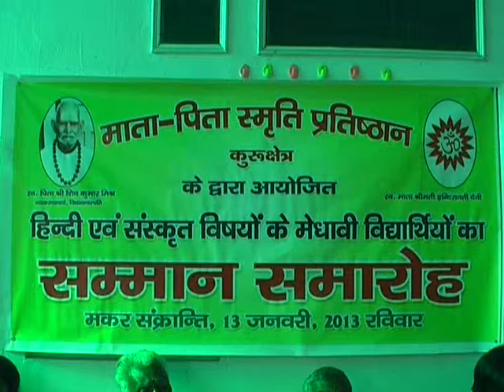KKR Hindi Sanskrit Smaroh 1